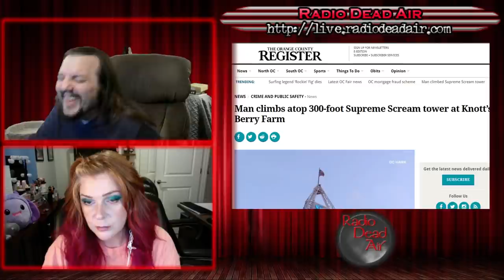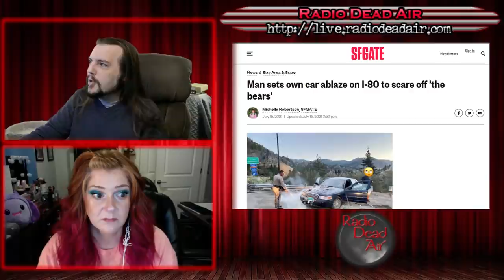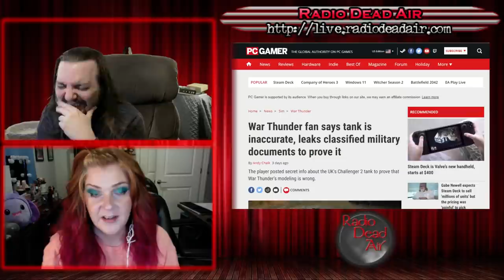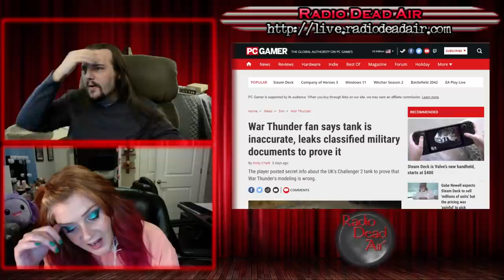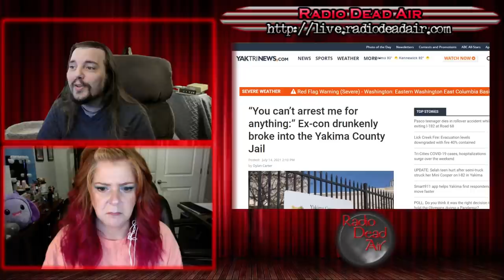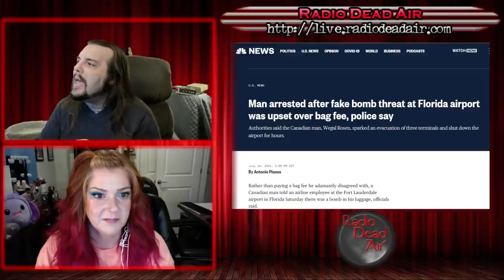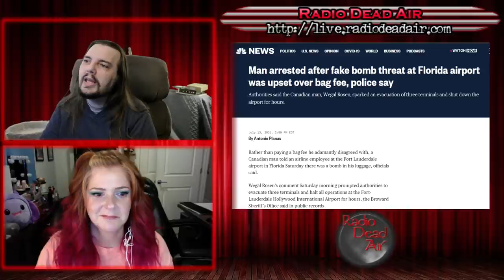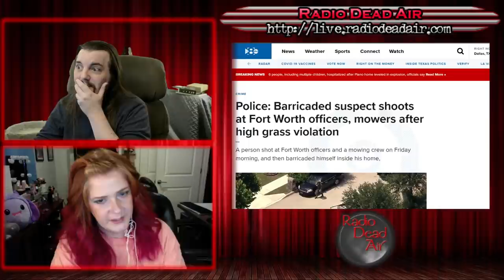WTFIWWY Live - Lawn and Order - 7/19/21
This week: Winning an internet arguement by leaking classified documents, a novel way to close Knott's Berry Farm early and when dad jokes go horribly wrong ...